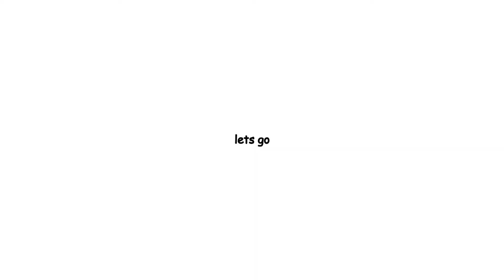Meet The Bug Live at Tralfamadore 9/4/21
HEEYOOO WORMS AND WIMBOS!

i played my first show a few days ago at Tralfamadore in south philly. I played the first 5 songs from my EP Worms on Keys which you can listen

okay! see you later hehe